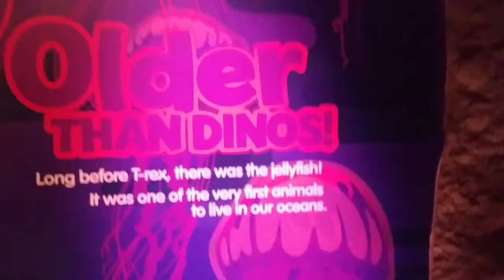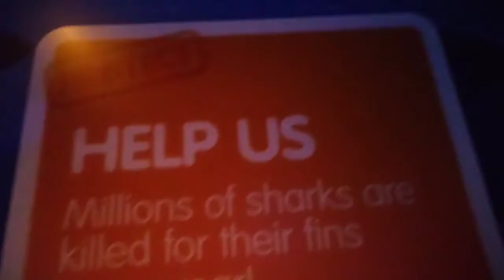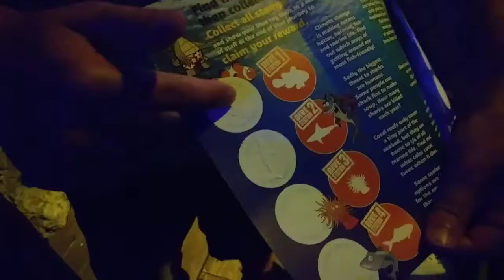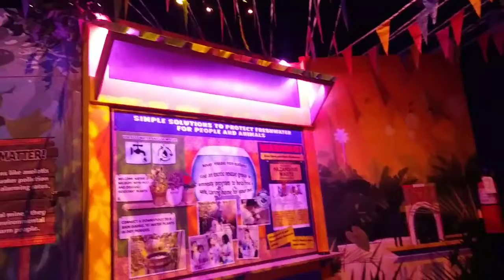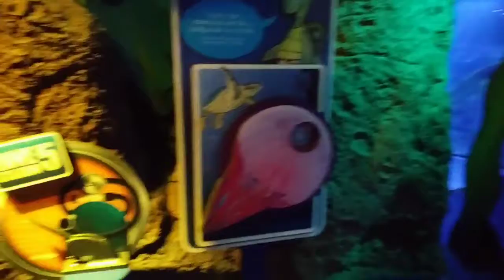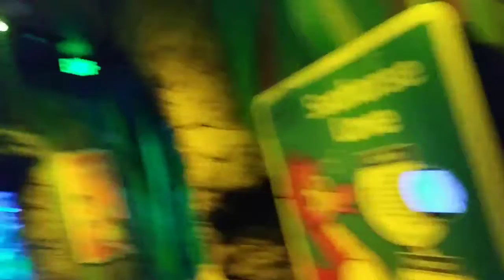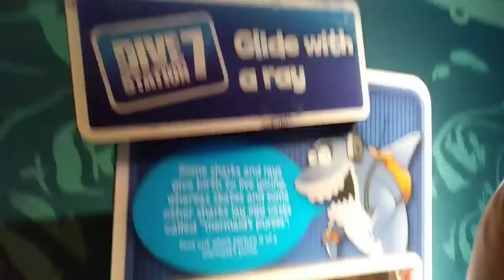We went to the Aquarium and the beach in Florida